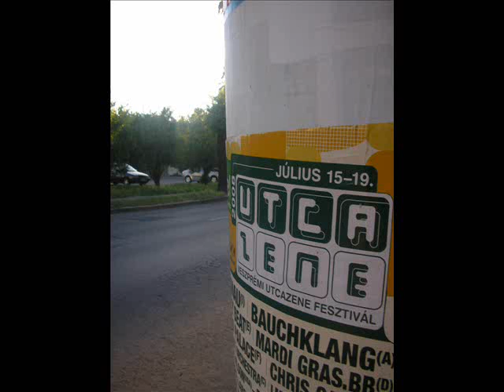Nyár videó 2008 2.1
A 2008as nyár emlékére